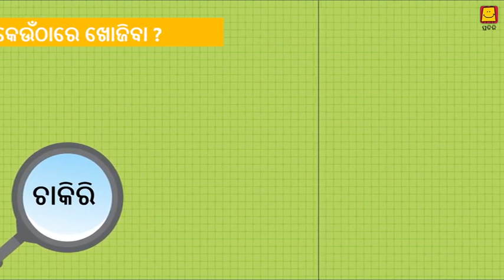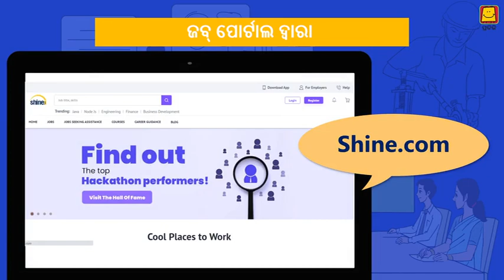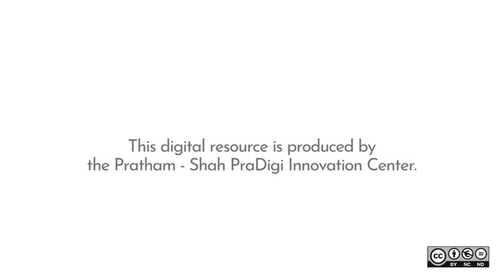Ways to look for job (Odia) | ଚାକିରି ଖୋଜିବାର କିଛି ଉପାୟ